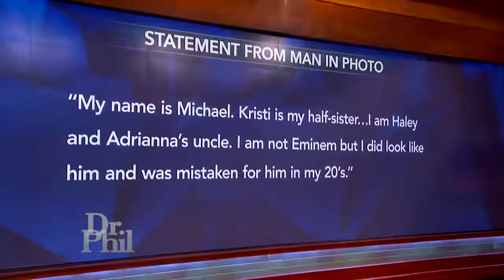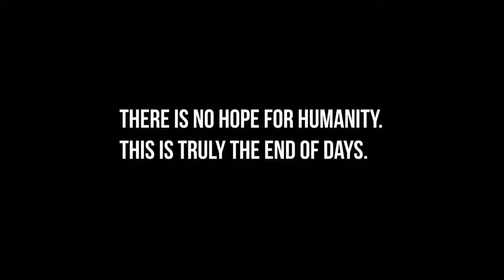She Thinks Eminem Is Her Father... then Eminem walks out...! ( Deleted PewDiePie Video )